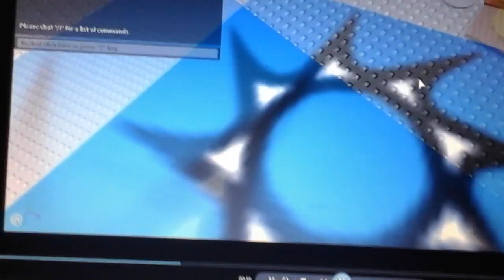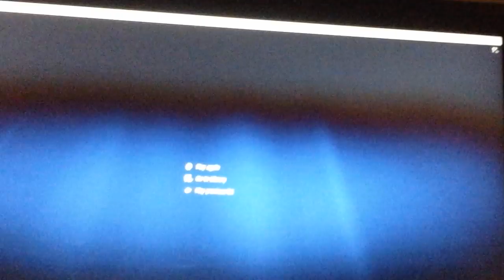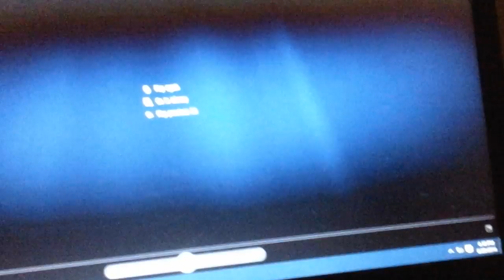Dead pool and batman and ant man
Some super hero